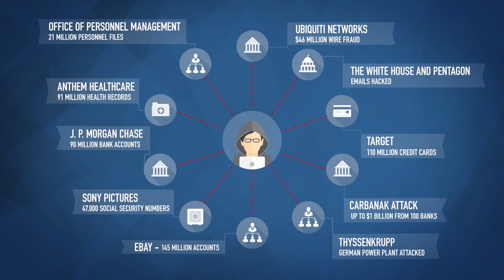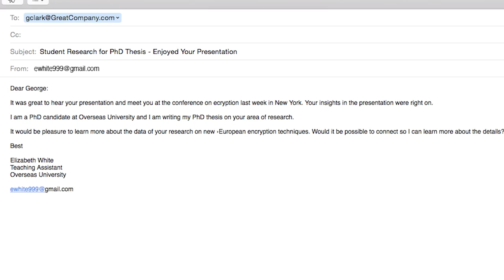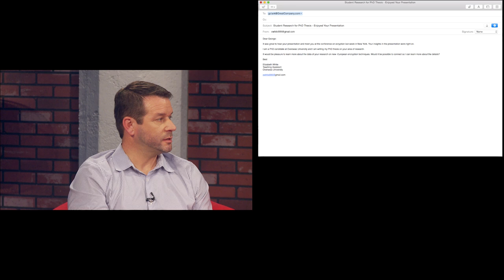The Insiders' View: Spear Phishing and the Enterprise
Don’t miss this video: a top notch briefing on spear phishing with celebrated cybersecurity guru Kevin Mitnick and other experts.

Learn how hackers are getting into companies and what your company can do to defend against these attacks.